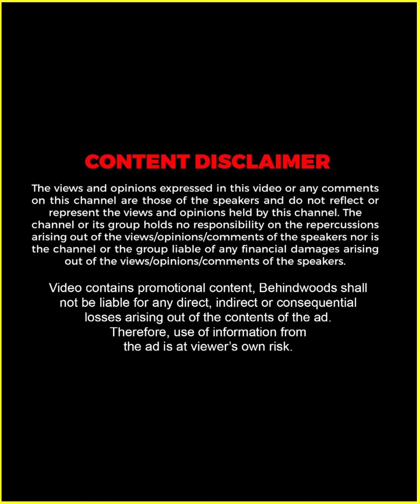"Jinto ചേട്ടന് കൊച്ച് കുട്ടികളുടെ സ്വഭാവമാണ് !!" 👶🏻🏆😍